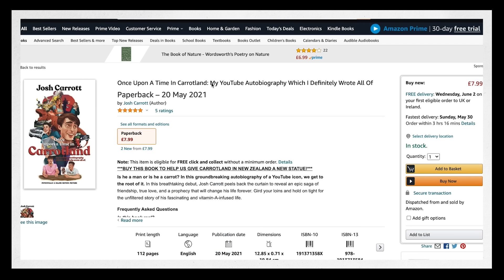The answer to the World’s Hardest Interview Questions…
Today we take the world's hardest interview...will we get the job?

Reilly Willoughby
Andi526
Gloria Kwon
lira12tan
Michael Zambrano
Yun Lim
MI-RAE LEE
Bettie Meier
Clare
CitrusQuill
Laura Hipwell
heather owen
유경Ella
CNRN
Bada Choi
Julian Leung
63angel
Patricia Veronica
JolliestBrittany
Madison Cho
Diana Woon
Uyen Ngo
Jessica lodge
Li Winslow
Kaitlyn McPartlan
Psyctrial
Koral JollyBean
Alex Kunis
Jemma Shannon
cubit큐빗
Anthony Jefferson
Victor koh
Nora yousef